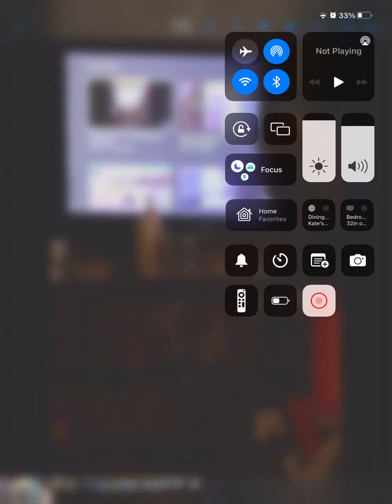All Nerf Shots In Slow Motion (2 min video)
All nerf shots shooting to the tv in 2 minutes